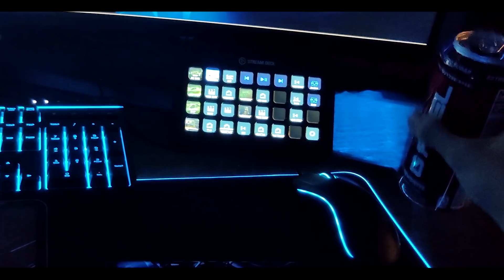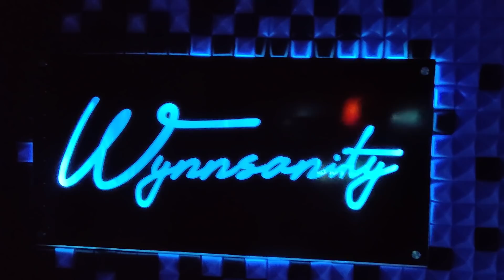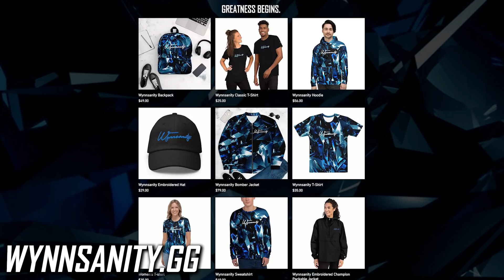THE NEW ERA OF WYNNSANITY - GREATNESS BEGINS (Full Studio Reveal)